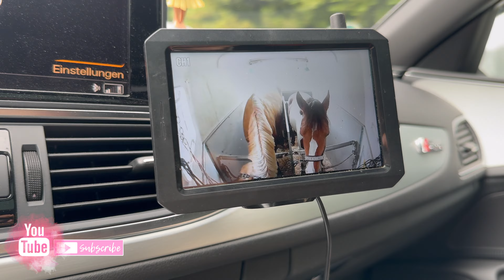MIT DEN PONYS ZUM STRAND NACH RENESSE! - TEIL 1 // ASKINO CONSAS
Ich bin mit zwei Freundinnen und den Ponys den langen Weg nach Renesse angetreten. Wir sind insgesamt 6 Stunden gefahren - aber es hat sich gelohnt! Schaut es euch gern selber an...

Bis Bald!